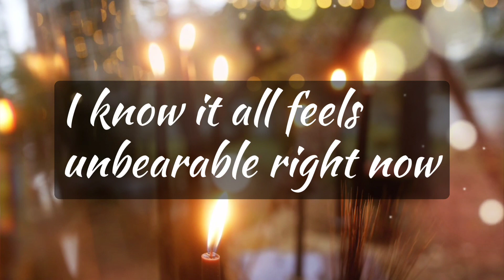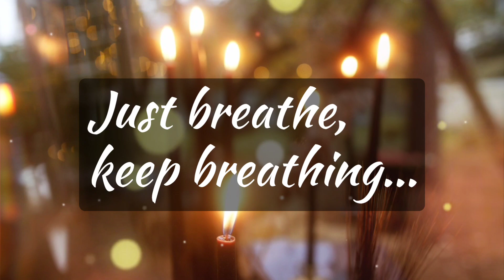Message From Mother Universe | MDC